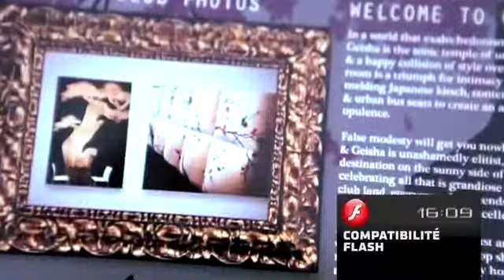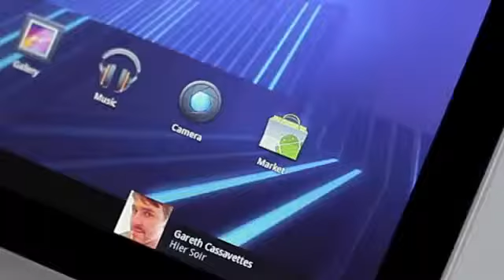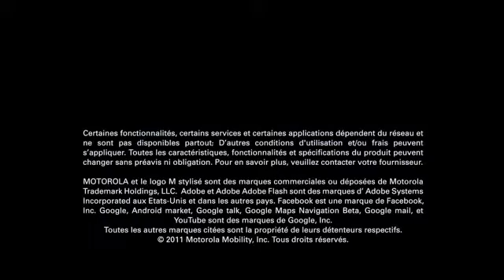Motorola Xoom Android 3 1 Francais 133